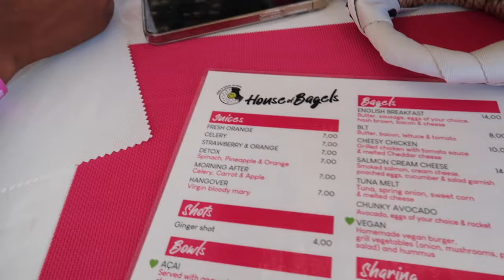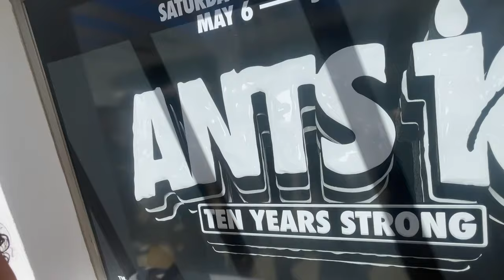IBIZAAAA BABY | ushuaïa, ocean beach, hï ibiza & more!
My very very belated ibiza vlog !! oopsies.. 🫣

As I never got chance to do an intro, here's a run down of the events/places we went to as I made it vv confusing:

Solid Grooves - DC10

O Beach & Eden Nightclub

Ants @ Ushuaïa & Black Coffee @ Hï Ibiza

Mint by Café Mambo & Ibiza Rocks Bar

Home timeeee 🥹

For anyone interested, we stayed in the Beach Star Ibiza Hotel in San Antonio Bay & it was SUCH a nice hotel. I'd say it was the perfect balance of party vibes and chill, but the only downside was it was a lil difficult/expensive to get to and from the events.. especially with a big group of us! 🪩

However definitely check it out if you're going & book in advance for a better deal (not an AD I genuinely just loved the hotel lol)

We honestly had the time of our lives :( I can't wait to go back and do it all over again next year. Hope you enjoy the chaos xx